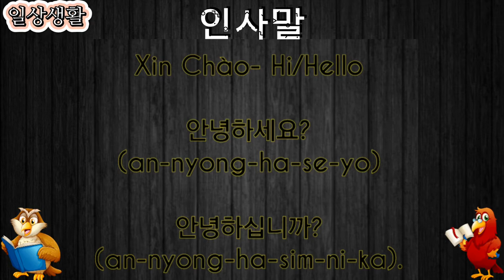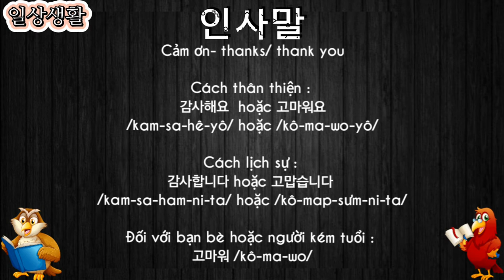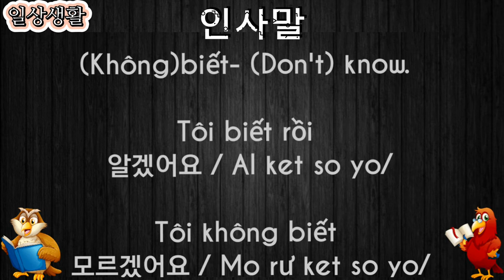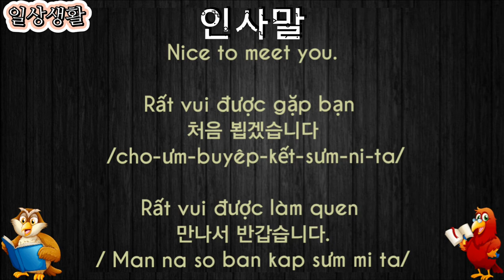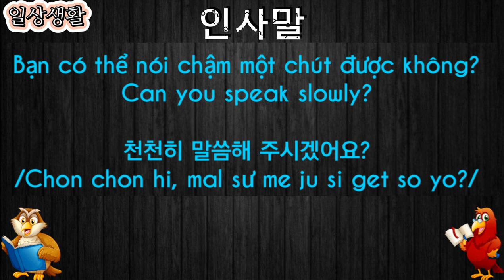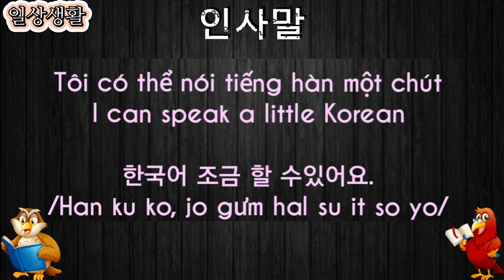"Xin chào, cảm ơn trong tiếng Hàn là gì?" Những câu chào hỏi thông dụng nhất.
Có nhiều bạn hỏi mình " xin chào, cảm ơn trong tiếng Hàn là gì?" Thì hôm nay mình sẽ làm nhưng video về các câu tiếng Hàn thông dụng nhất cho các bạn mới học nhé.

*Mọi thắc mắc xin vui lòng gửi về email